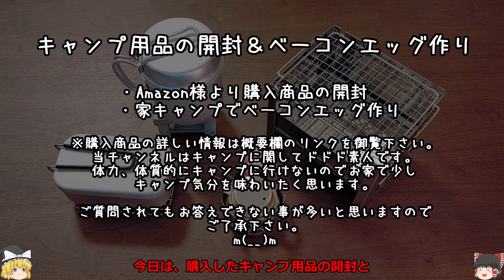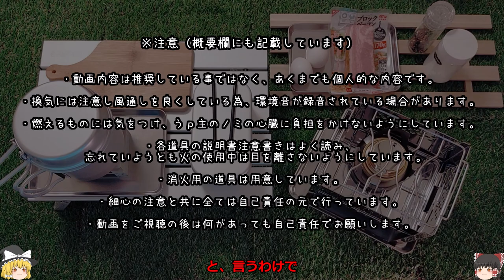改良B6型焚き火台とアルコールストーブ＆ベーコンエッグ 【ゆっくりVlog】Amazon購入品の開封、家キャンプ飯、キャンプ道具【Yoler/dalaka/タイガースポリマー】【ゆっくり実況】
Yoler様、Dalaka様、タイガースポリマー様からの購入商品の開封、そしてスノーピークのクッカーで家キャンプのベーコンエッグ作り。
カレーはまた次回作る予定です。

前回の動画↓↓
スノーピークとミリキャンプ＆100均キャンプ道具 【ゆっくりVlog】Amazon購入品の開封【SnowPeak/MiliCamp/セリア/ダイソー】クッカー、メスティン、ポケットストーブ

ドンスタベーコンエッグが出たエピソード↓↓
#11 冬の大きな生き物たち Don't Starve Together(ドント・スターブ)【ゆっくり実況】サバイバルホラーアクションクラフトゲーム（日本語化MOD）

購入商品のURLはこちら↓↓
■ユーラー(YOLER) バーベキューコンロ 焚火台　3段調節 B6より大きいサイズ　改良型

■DaLaCa(ダラカ) アルコール ストーブ バーナー

■タイガースポリマー シリコンチューブ カット品 3mm×5mm 1M

※購入時の相談、使用方法等はご質問されてもドドド素人の立場の当チャンネルではお答えできません。
※ご購入の判断は自己責任でお願い致します。
※こちらの動画はあくまで開封動画であり、詳細は公式の商品ページを御覧ください。
※動画内容は推奨している事ではなく、あくまでも個人的な内容です。
※換気には注意し風通しを良くしている為、環境音が録音されている場合があります。
※燃えるものには気をつけ、うｐ主のノミの心臓に負担をかけないようにしています。
※各道具の説明書注意書きはよく読み、忘れていようとも火の使用中は目を離さないようにしています。
※消火用の道具は用意しています。
※細心の注意と共に全ては自己責任の元で行っています。
※動画をご視聴の後は何があっても自己責任でお願いします。
※家キャンプの目的はご飯です、キャンプに行けない理由は体力の無さ、アレルギー体質等です。

動画投稿は比較的不定期になります。
コメントは返信ができない場合も御座いますが、読ませていただいてますのでコメントを頂けるととても嬉しいです。

えるちチャンネルでプレイしているゲームはsteam様よりご購入できます。